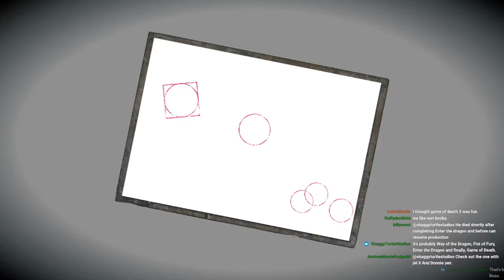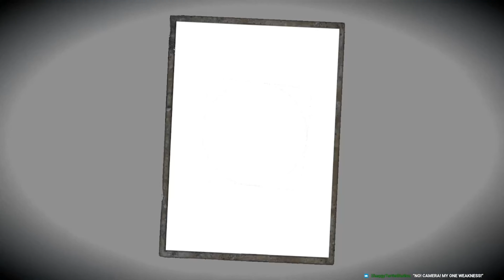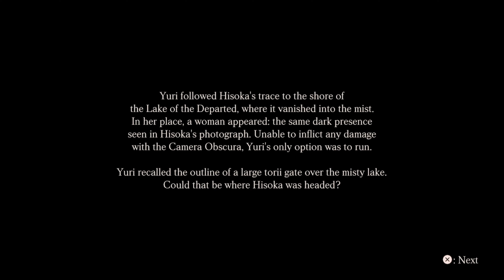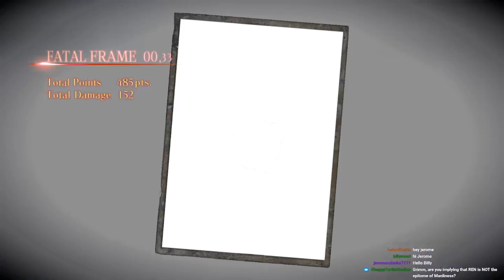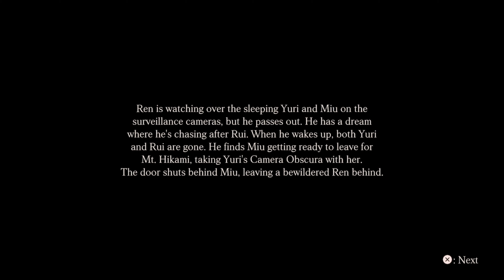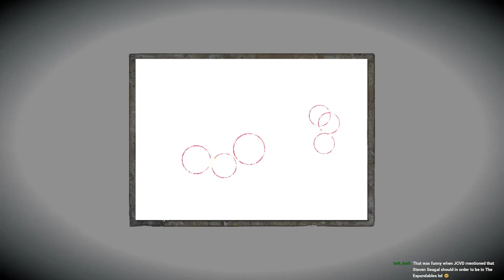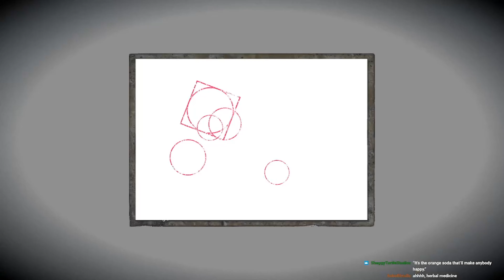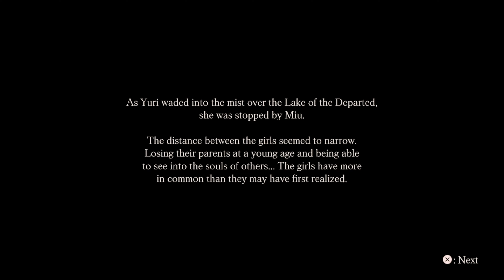FFMoBW: Home Invasion